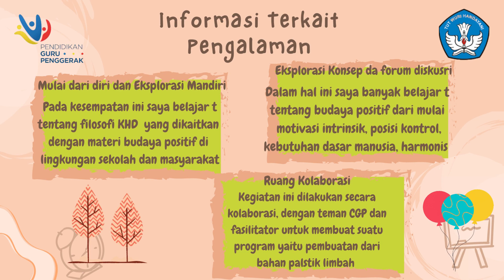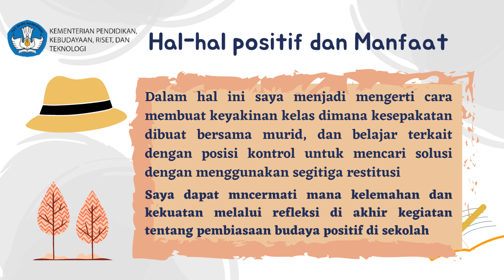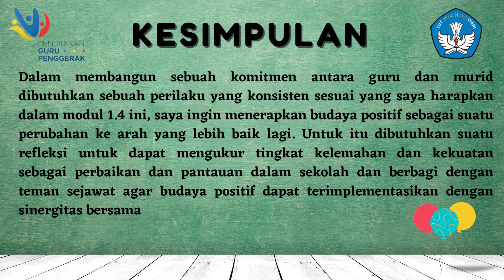Modul 1.4 Jurnal Refleksi Dwi Mingguan - Budaya Positif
Dalam menerapkan budaya positif dibutuhkan kerjasama dari semua pihak dan membuat kesepakatan kelas untuk perubahan menjadi lebih baik lagi